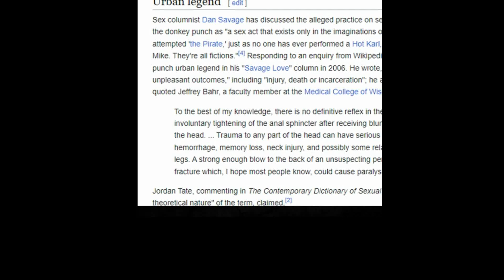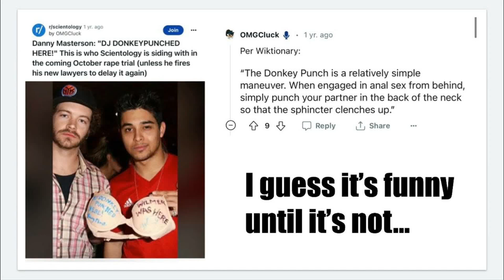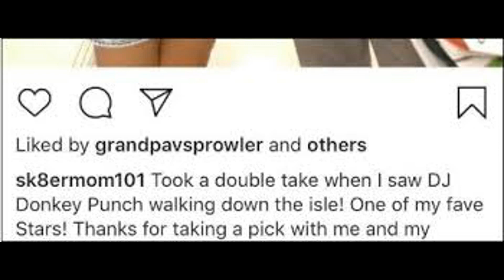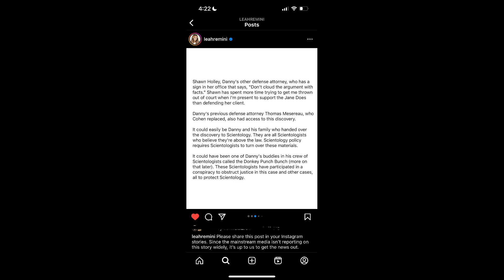Ashton Kutcher "Resigns" & Danny Masterson's Iffy "Donkey" Past (Explicit Warning)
Some hot topics as Kutcher leaves Thorn and DM's old interview suggests scientology has a corrupt culture.